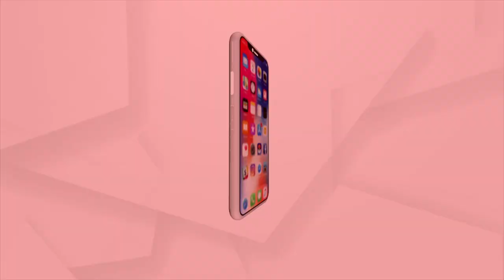ମଶା ବି ବାରି ପାରନ୍ତି ରକ୍ତର ଟେଷ୍ଟ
ତାଙ୍କୁ ଭଲଲାଗେ ପୁରୁଷଙ୍କ ରକ୍ତ
ଏ କଥା ଆମେ କହୁନାହୁଁ । କହୁଛି ଗୋଟିଏ ଗବେଷଣା ସଂସ୍ଥା । ଯେଉଁଥିରେ କୁହାଯାଇଛି ମହିଳାଙ୍କ ରକ୍ତ ଅପେକ୍ଷା ପୁରୁଷଙ୍କ ରକ୍ତ ପିଇବାକୁ ଭଲପାଆନ୍ତି ମଶା । ଏହି ରିପୋର୍ଟ ସମସ୍ତଙ୍କୁ ଚକିତ କରିଛି । ବିଶେଷ କରି ପୁରୁଷମାନଙ୍କୁ । ତେବେ ଏହା ପଛରେ ଥିବା କାରଣ ହେଲା ପୁରୁଷଙ୍କ ଶାରୀରିକ ଗଠନ। ସାଧାରଣତଃ ମହିଳାମାନଙ୍କଠୁ ପୁରୁଷଙ୍କ ଶରୀର ଗଠନ ଆକାରରେ ବଡ। ତେଣୁ ମଶାମାନେ ଏପରି କରିଥାନ୍ତି ବୋଲି ବିଶେଷଜ୍ଞମାନେ ଦାବି କରନ୍ତି ।